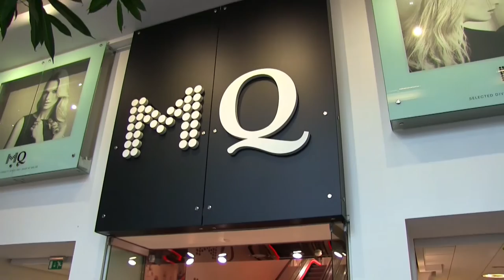Obdachlose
[Die Rechte der musikalischen Unterlegung sind den Urhebern, Produzenten, so wie den Interpreten und Plattenfirmen vorbehalten.

Die Deutsche Schule Stockholm besitzt die alleinigen Rechte am Film.]